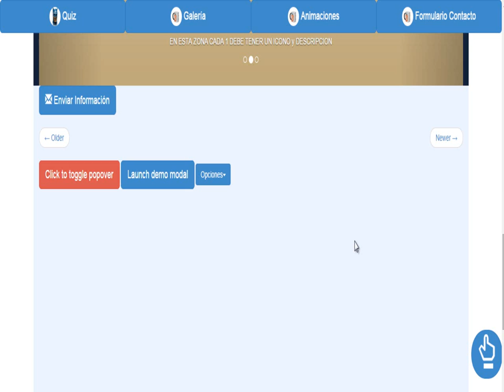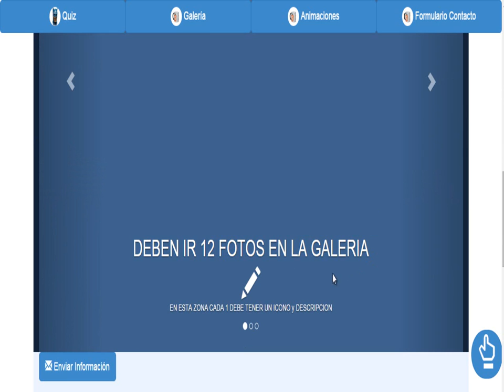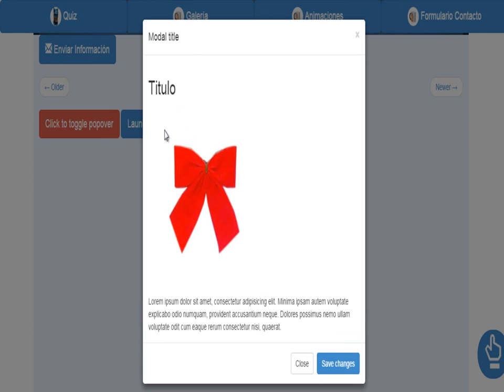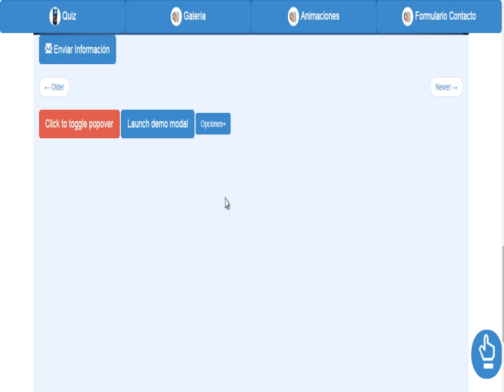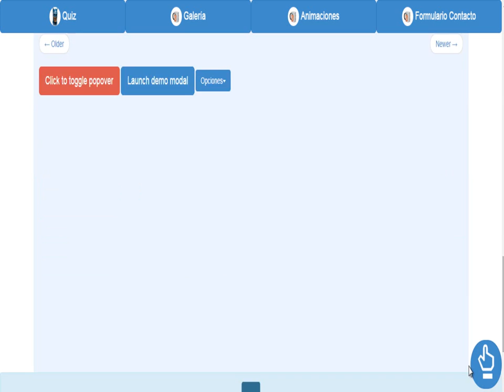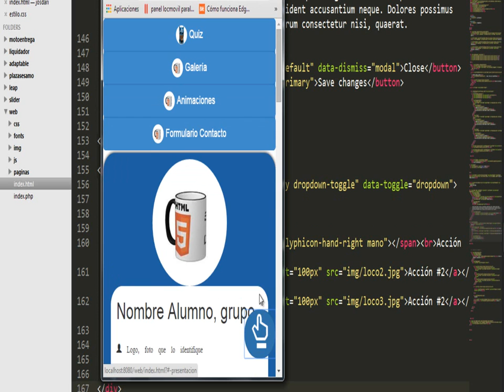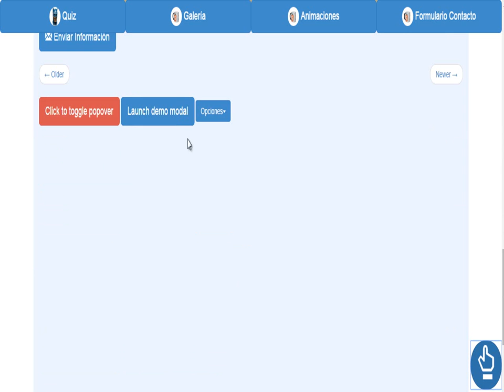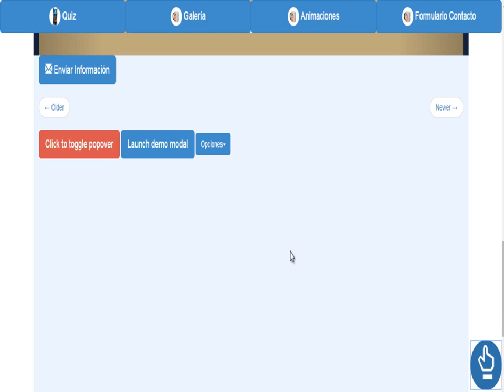Descripción parcial 2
Descripción parcial introduccion al diseño web corte 2